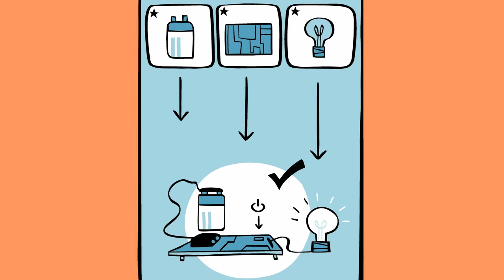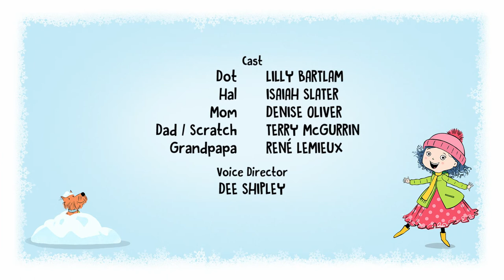Dot | Holiday Tree | Jim Henson Family Hub | Kids Cartoon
Dot is horrified to discover she’s accidentally gotten rid of all the decorations for the town tree; she works around the clock to make new ones and discovers the joy that comes with giving and sharing.

Director: Mathias R. Horhager
Cast:
Lilly Bartlam: Dot
Isaiah Slater: Hal
Terry McGurrin: Dad/Scratch
Denise Oliver: Mom